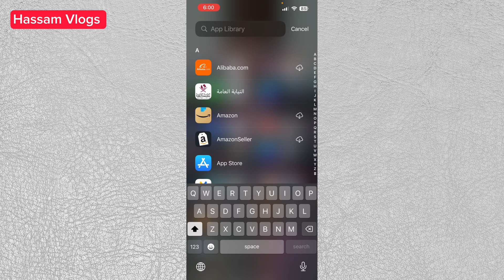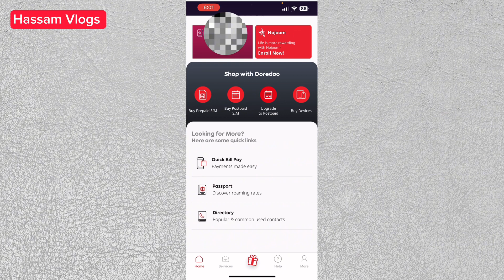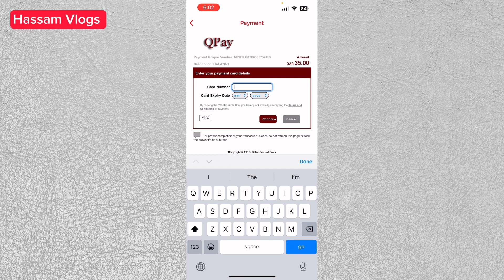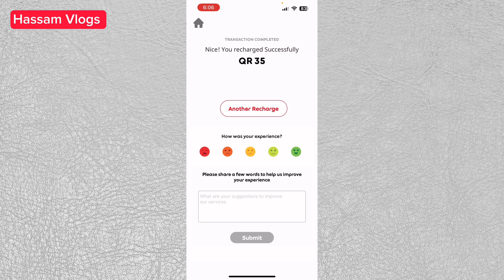How To Recharge Ooredoo Sim Card Online | Hassam Vlogs